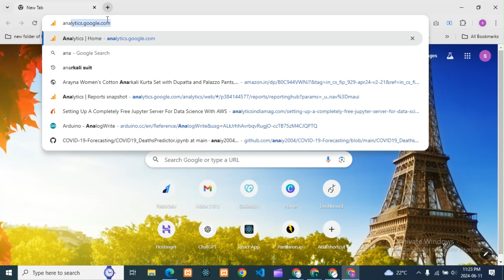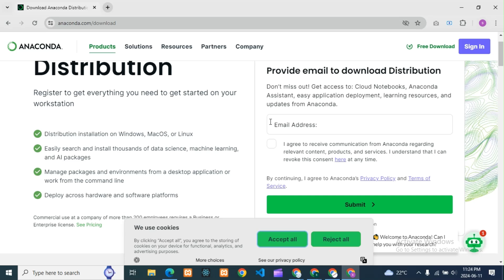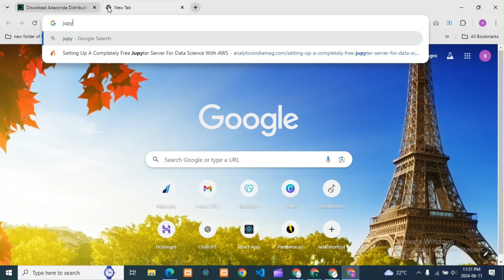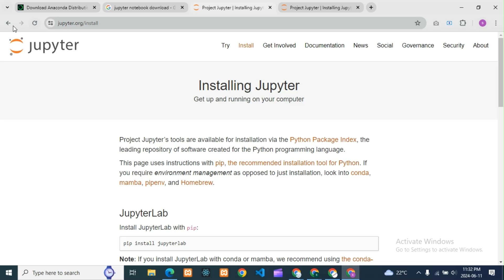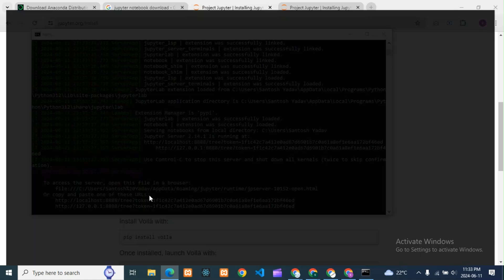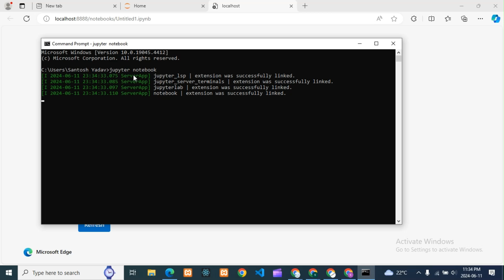How to install Jupyter notebook for Python in Windows?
How to install Jupyter notebook for Pythonin Windows? | How to install Jupyter notebook in Python?

How to install Jupyter notebook in Python?
How do I start a Jupyter notebook for Python?
How do I download a Jupyter notebook as a Python file?
How to pip install in Jupyter notebook?
How to connect Jupyter Notebook to Python?
How to install Python packages using Jupyter Notebook?
How to install Jupyter Notebook using command prompt?
How do I load a Jupyter Notebook in Python?
How do I download jupyter notebooks?
How to use Jupyter Notebook for Python?
How to install jupyter with pip?
How to install Jupyter Notebook from Python command line?